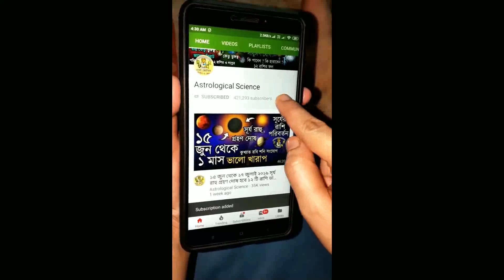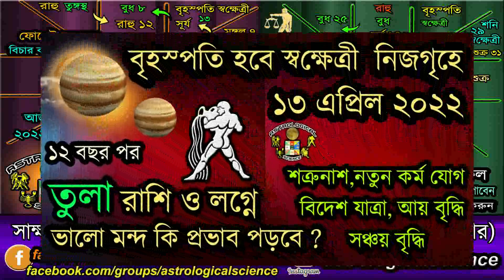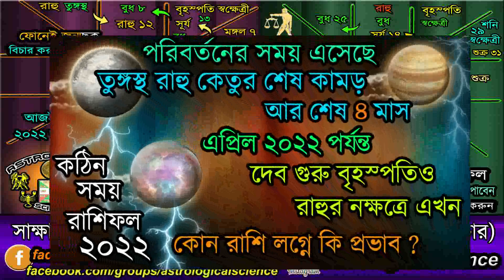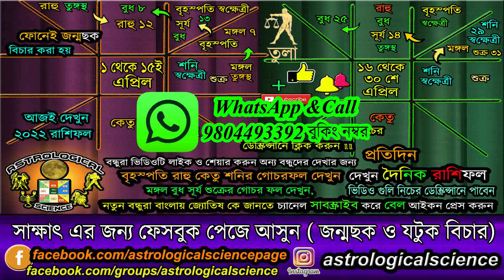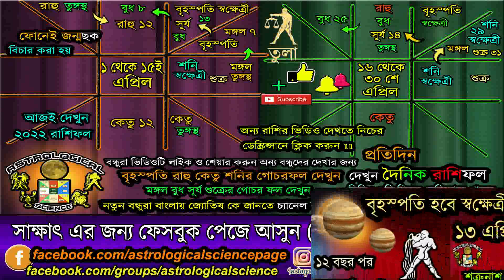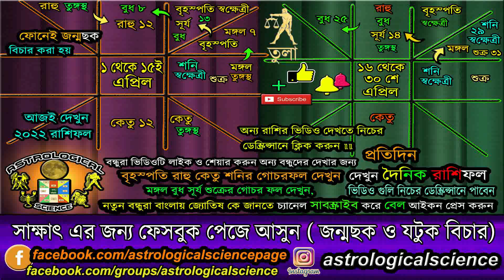তুলা রাশির এপ্রিল ২০২২ রাশিফল Tula Rashifal April 2022 Libra Horoscope Astrological Science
তুলা রাশির এপ্রিল ২০২২ রাশিফল Tula Rashifal April 2022 Libra Horoscope Astrological Science তুলা রাশি এপ্রিল ২০২২ রাশিফল বাংলা, তুলা লগ্ন এপ্রিল ২০২২ কেমন যাবে , তুলা রাশি এপ্রিল ২০২২ কেমন যাবে,Libra April 2022 Monthly Horoscope,তুলা রাশি এপ্রিল ২০২২ মাসিক রাশিফল, নিচের লিঙ্কে দেওয়া ভিডিও গুলি অবশ্যই দেখুন ***

✪⚡ ২০২২ ⚡রাশিফল✪